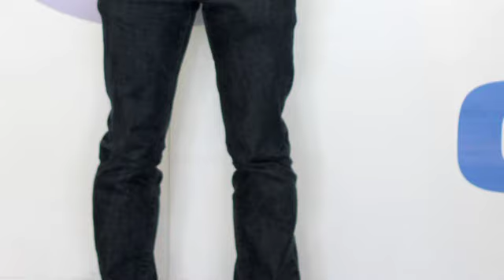Italjapan Srl quick infos / video tour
Presentazione aziendale video della decennale società di commercio di orologi con base presso il C.I.S: di Nola (Napoli) e Milano

Corporate video of the watches wholesale company Italjapan Srl based in Milan and Naples